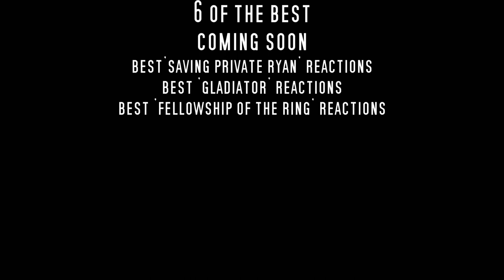6 OF THE BEST! 'The Naked Gun' Reactions on YouTube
6 of the best reactions to 'The Naked Gun', curtesy of Magic Magy, Nice Dude Movie Night, See Jane Go TV, Ashleigh Burton, Matcha&Movies, and After Work Movies. You'll find their videos linked below along with our playlist for this video.

The Naked Gun (1988) Incompetent police Detective Frank Drebin must foil an attempt to assassinate Queen Elizabeth II. Starring Leslie Nielsen, Priscilla Presley, O.J. Simpson.